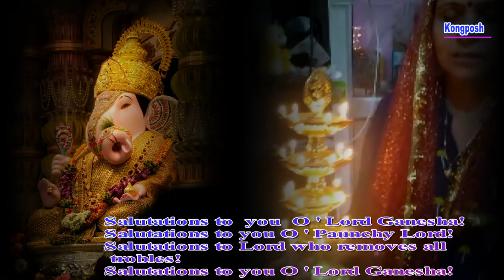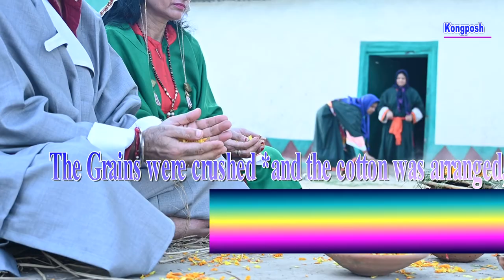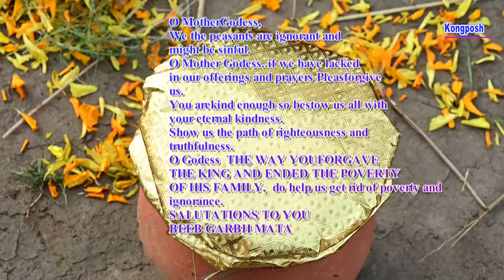KASHMIRI PNN KATHA ! MATA BEEB GARBH KATHA ! MUSICAL FORM ! KASHMIRI ! PANDITS ! RAJESH KHAR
Song based on a story which we have heard from our elders regarding BEEB Garbh mata.
we have also initiated this time to make available the sub titles of this bhajan rupi katha in english.
Lyrics Music and singer. Rajesh khar
Set designer. Vir ji Sumbli
Vedeo Director  Sachin dhar
a  KONGPOSH presentation